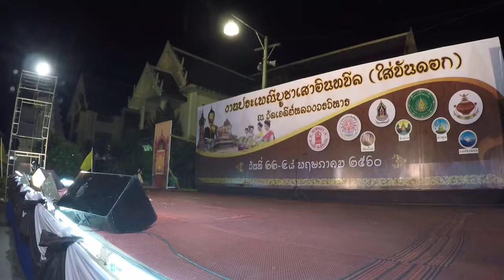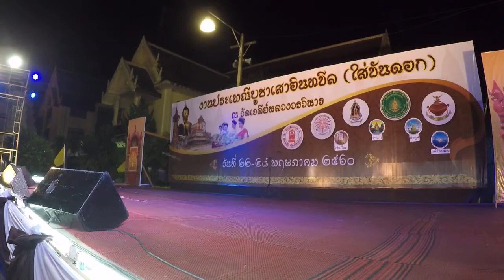ฟ้อนเจิงหางนกยูง ฟ้อนดาบฟ้อนเจิง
ประเพณีบูชาเสาอินทขีลใส่ขันดอก ขอบคุณครูนิก ศรัณ. สุวรรณโชติ. บ้านสล่าเจิงล้านนา. ขอบคุณครูเบิร์ท. ประสงค์. แสงงาม ขอบคุณนักแสดง ผปค.ทุกท่านค่ะ